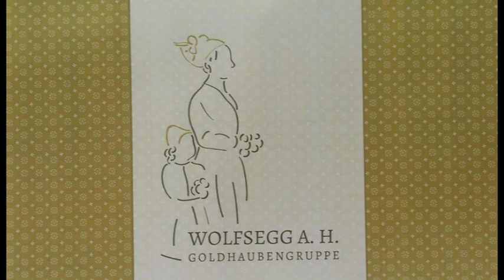Goldhauben Wolfsegg Grill-Pool-Challenge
Danke liebe Schwoaba für die Nominierung zur Grill-Pool-Challenge. Wir haben die Aufgabe natürlich bravourös gemeistert.

Unsere Nominierungen lauten:
Ortsbäuerinnen Ottnang
Jägerschaft Wolfsegg
Kirchenchor Wolfsegg

Wir freuen uns auf eine Jause und Getränke, falls ihr die Challenge nicht bis 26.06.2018 online stellt.

Wir wünschen euch viel Spaß dabei!